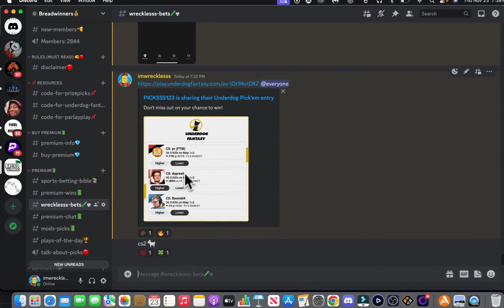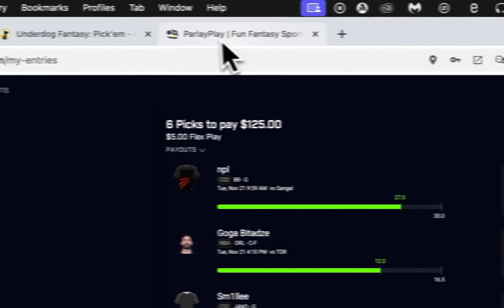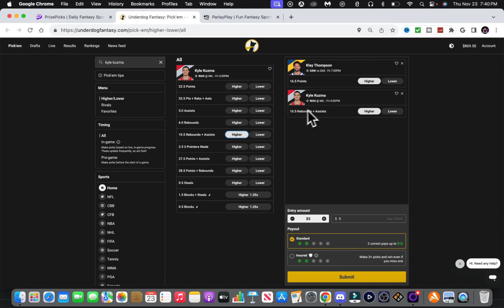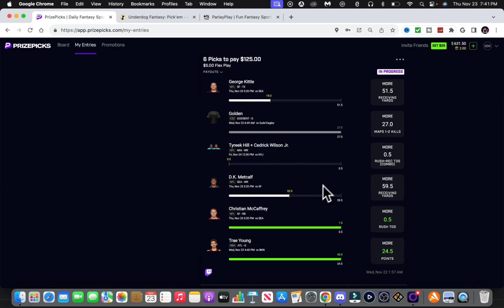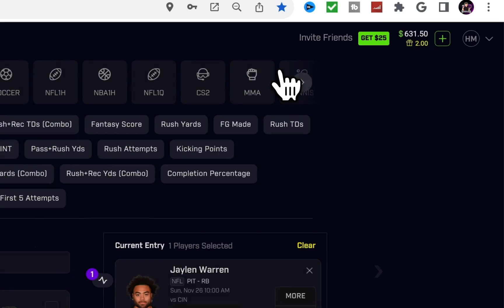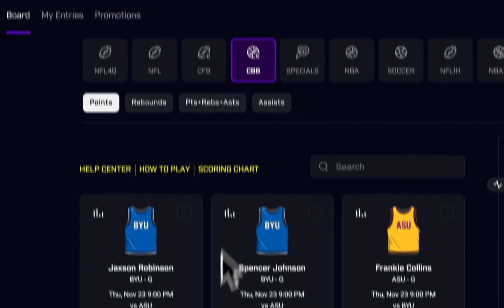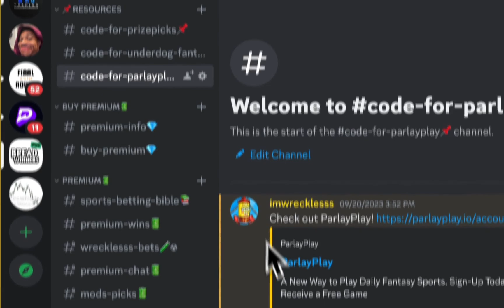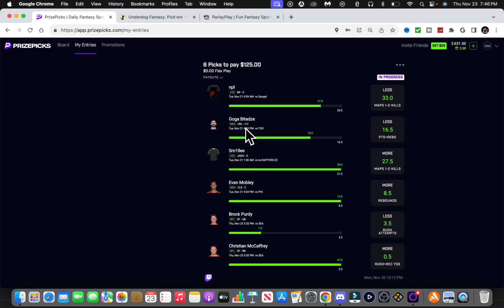NBA PRIZEPICKS 11/24/23 🏀 | FRIDAY 11/24 NBA PLAYER PROPS PICKS | NBA BETS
💰 *Chalkboard DFS $100 Deposit Match:*